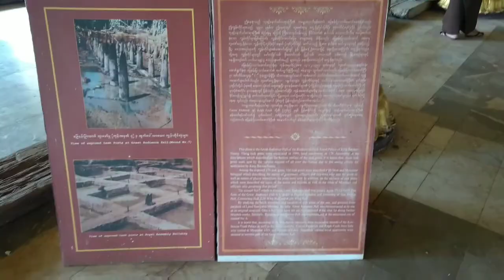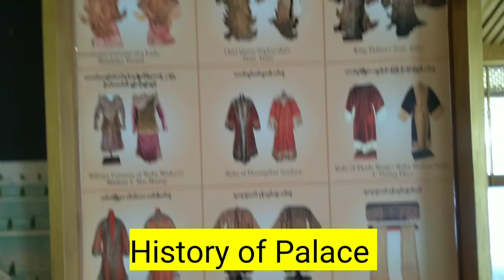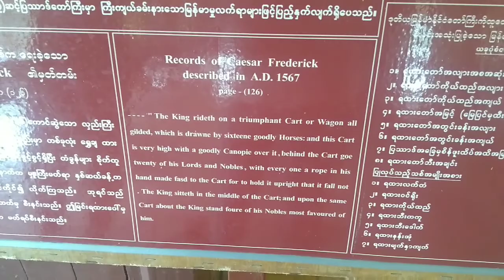King Palace Bago | Kanbawzathadi Golden Palace | Bago Vlog 3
Kanbawzathadi Golden Palace is located on Bago city ( Burma ) Myanmar

the original Royal palace from the second half of the 16th century

Like my Facebook page @Vipul Photography